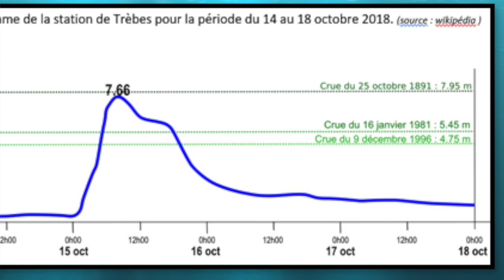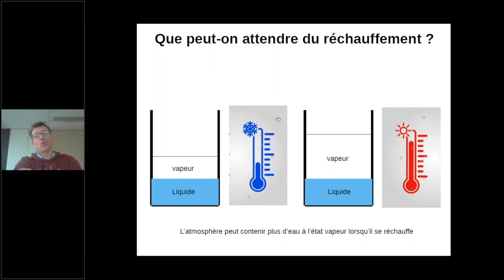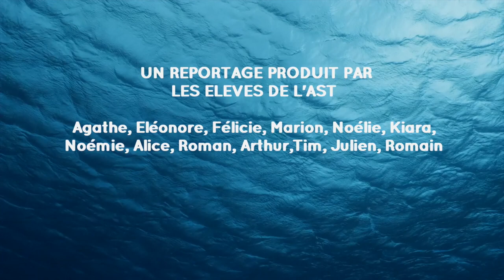Comment expliquer l'épisode méditerranéen observé à Carcassonne en octobre 2018 ?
A partir d’un reportage sur les inondations de l’Aude, les élèves présentent les différentes raisons météorologiques qui ont provoqué ces pluies intenses. A partir d’une recherche documentaire sur Internet les élèves s’interrogent sur lien qu’il y a entre les épisodes méditerranéens et le réchauffement climatique. Expérimentalement, ils montrent que l’occurrence de ces épisodes est indépendante d’une année sur l’autre. Ils réalisent une interview de Fabrice Chauvin, chercheur en climatologie qui leur explique que l’augmentation de la température de l’atmosphère a entraîné une augmentation de la vapeur d’eau, ce qui favorise des épisodes de pluies plus intenses.

Par les élèves du Collège Jules Vallès à Portet sur Garonne, Académie Toulouse, 2019

"Remerciements : Fondation Tara Océan; Fabrice Chauvin (Chercheur en Climatologie au CNRM); Laurence Janin (Clemi de Toulouse); Mme Vialar et M Escartin (Inspecteurs référents à la mission EDD de l'Académie de Toulouse); Mme De Staerke (Responsable des projets éducatifs d'étude de l'environnement du CNES).